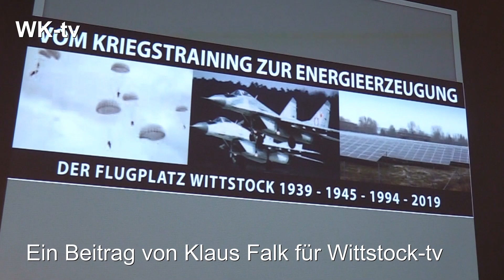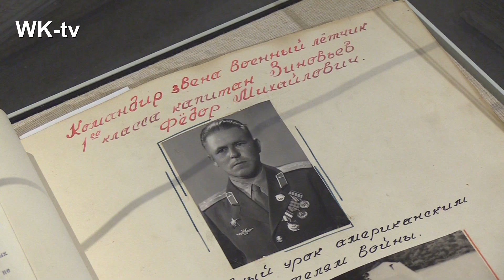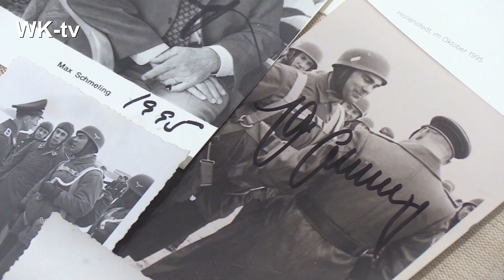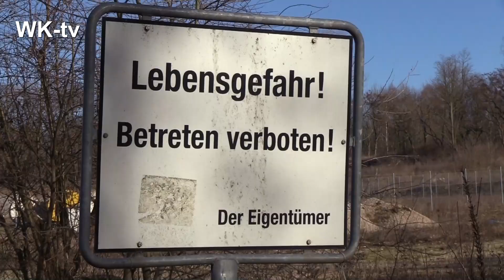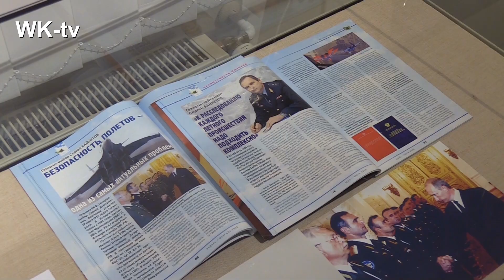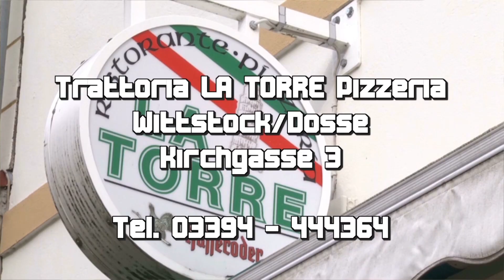Flugplatz Alt Daber 2020 / Ausstellung "Vom Kriegstraining zur Energieerzeugung" 1939 - 1945 - 1994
Wittstock-tv: Die Geschichte des Flugplatzes Alt Daber von 1937 bis heute können Besucher in den Kreismuseen in Wittstock bis zum 19. April 2020 erleben. Der Platz wurde bis 1994 militärisch genutzt und ausgebaut. Von 1961 bis 1994 war das 33. Jagdfliegerregiment aus der Sowjetunion in Alt Daber stationiert. Die Ausstellung zeigt über 300 Objekte und Dokumente. Ein Bericht für Wittstock-tv von Klaus Falk
Reporter: Jürgen Paul
WK-tv 2020